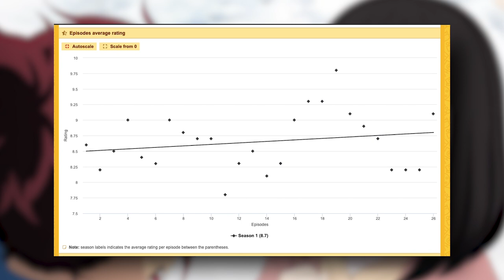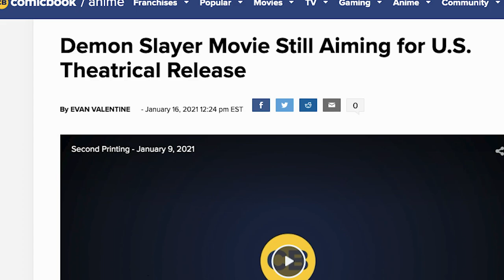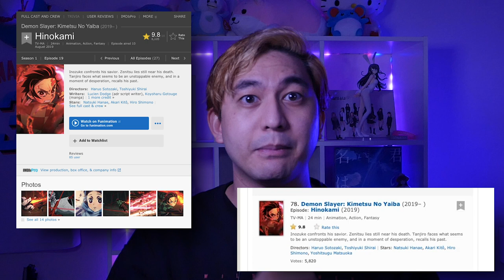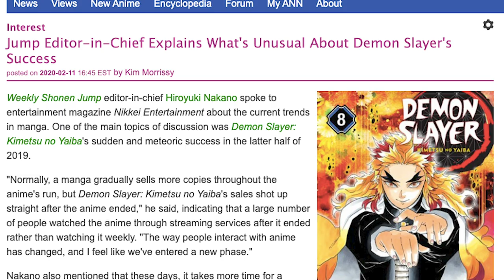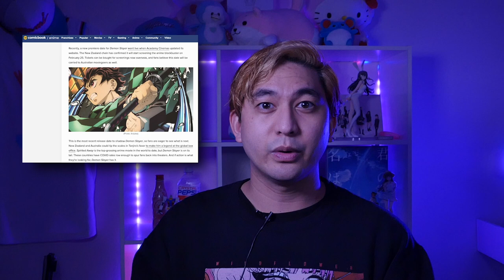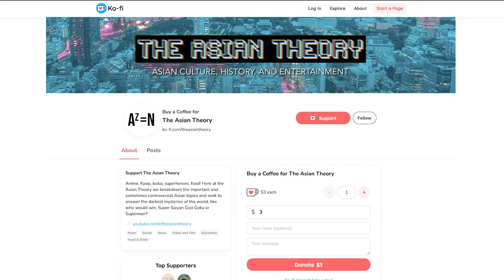How Demon Slayer Became the BIGGEST Anime Today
Only once, every couple of years, there’s a Shounen Anime that captivates an entire generation and becomes legendary.

Demon Slayer is one such anime.

For seventeen years, Hayao Miyazaki’s Spirited Away was the highest-grossing movie in Japan. It seemed like nothing could topple it. Not Avengers, not Titanic, not Frozen, no other Ghibli movie, not Weathering With You, not even the critically acclaimed, Your Name, could usurp the throne of Spirited Away. That is, until October 16, 2020, when the Demon Slayer movie was released, and currently, it has earned 5 billion yen more than Spirited Away. In fact, it was the 4th highest-grossing movie that year, in the entire world. It seems like this anime came out of the woodwork only a year prior. This is what happened.

Edited by Matt Bacera.